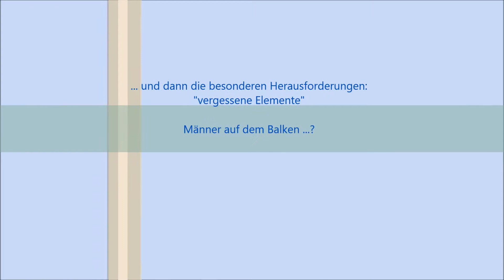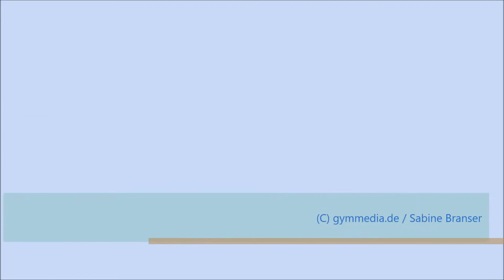Turn-Memorial Cottbus 2017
Ein besonderer jährlicher Breitensport-Event mit ambitioniertem Wettkampfcharakter für verschiedene Altersklassen, der neben den sportlichen Lestungen auch wertvolle kämpferische Lebensmomente sowie Spaß und Geselligkeit integriert.
Cottbus gilt wegen des Erst-Bundesliga-Vereins SC Cottbus, seines Nachwuchszentrums sowie des jährlichen Turniers der Meister (World Cup des Kunstturnens) auch als Deutschlands "GYM-City".